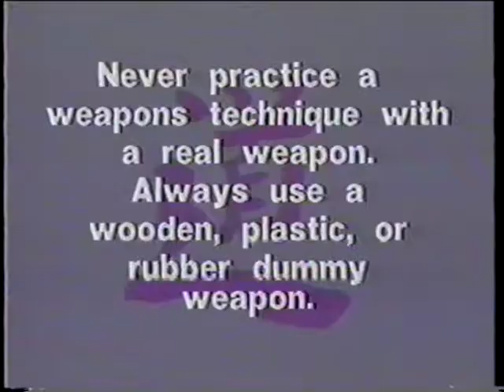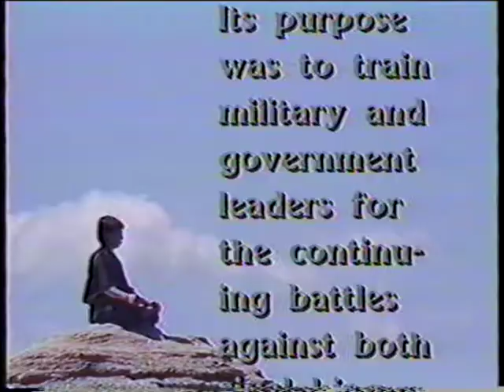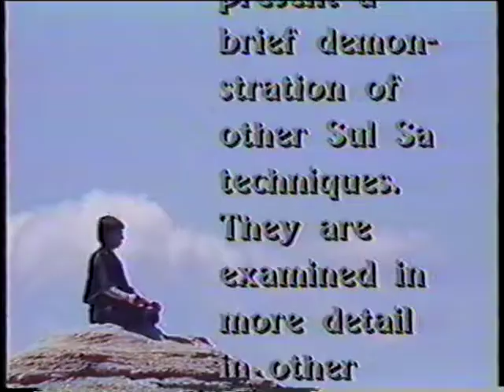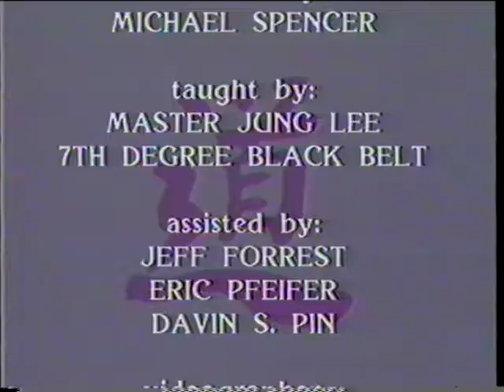Double Sticks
The Art of Sul Sa Do: Weapons
Master Jung Lee
7th Dan Black Belt